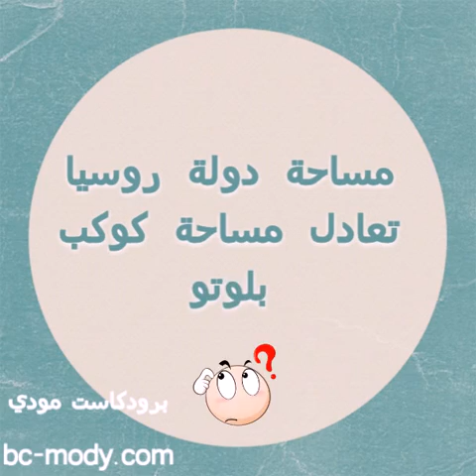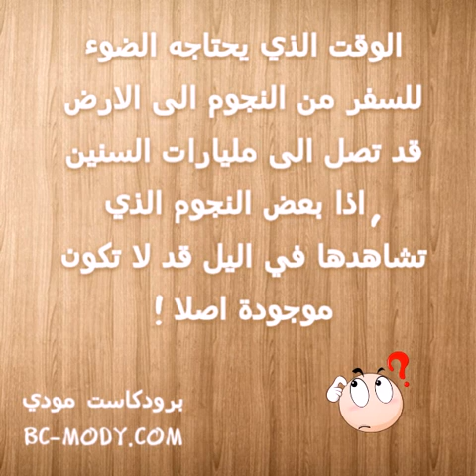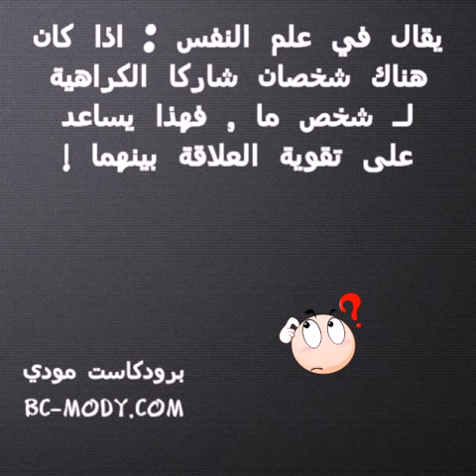10 حقائق علمية ج5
فيديو يحتوي على 10 حقائق علمية الجزء الخامس